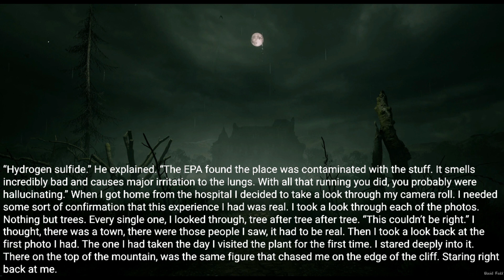There's a town in the south that disappeared off the map. |horror stories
Posted by:
u/BriefRefrigerator669
Video source: